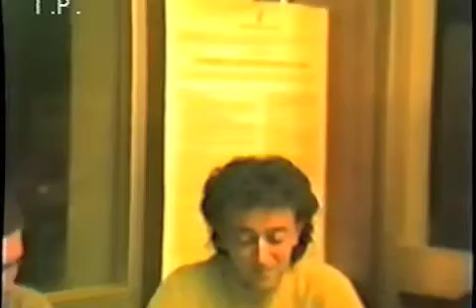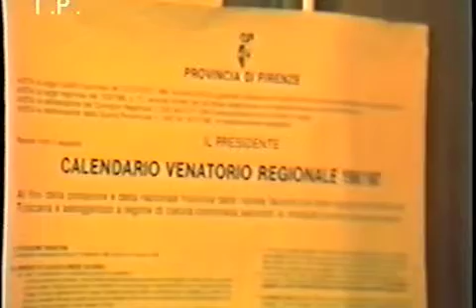cacciatori i diari di marino a Castè